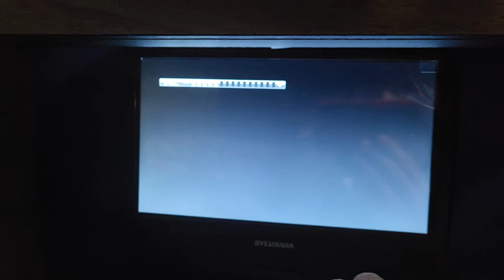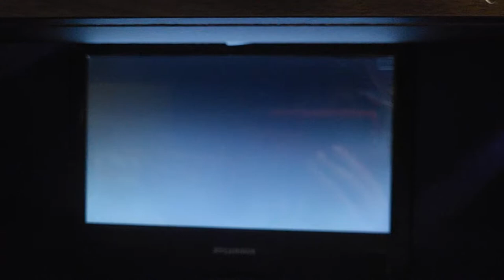Opening to Casablanca (1942) 2012 DVD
Here's the opening for the 2012 DVD of "Casablanca."